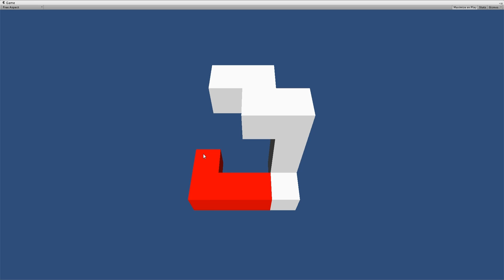Heatgun test 2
Just wanted a different perspective. Made it a little faster. Not sure if I'll keep it that way.